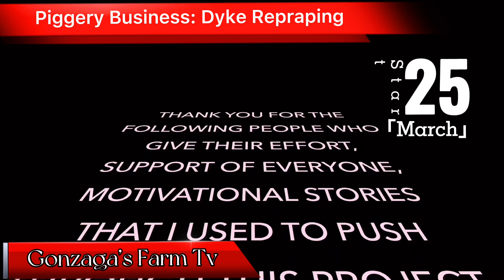Dyke/Dam Repraping mas matibay panlaban sa bagyo at baha.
Piggery Business : Dyke/Dam Repraping mas matibay panlaban sa bagyo at baha. This shot was taken last March 23, 2022. This vlog is for motivational purposes only. Keep your dreams alive. Understand to achieve anything requires faith and belief in yourself, vision, hard work, determination, and dedication. Remember all things are possible for those who believe.